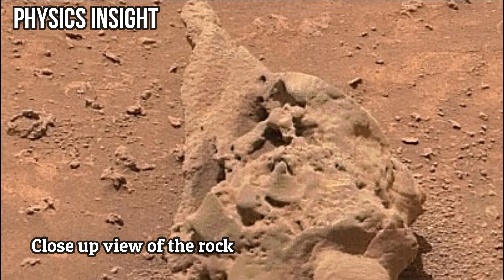NASA's Curiosity Rover Captured A Weird Rover Resulted From Millions of Years Of Wind Erosion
This weird rock was captured on sol 3763 (March 8, 2023) by Curiosity rover on Mars while it was at Gale crater.

Credit:
NASA/JPL-Caltech